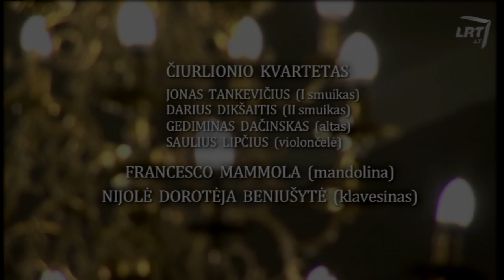Domenico Caudioso: Concerto in G major (T1039) / Čiurlionis Quartet / F. Mammola / N. D. Beniušytė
DOMENICO CAUDIOSO (17?? - ~1781)
Concerto for Mandolin, Strings and Basso Continuo in G major (T1039)
Allegro
Largo
Allegro

Francesco Mammola, mandolin
Nijolė Dorotėja Beniušytė, harpsichord
ČIURLIONIS STRING QUARTET
Jonas Tankevičius (I Violin)
Darius Dikšaitis (II Violin)
Gediminas Dačinskas (Viola)
Saulius Lipčius (Violoncello)

Filmed at the 9th International Music Festival “Le strade d‘Europa”, 12th November 2017, Vilnius